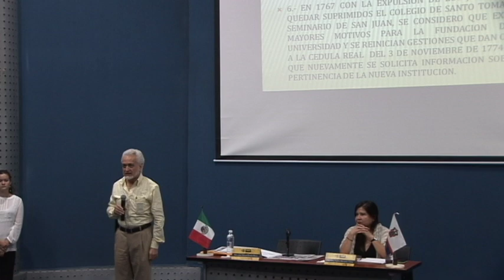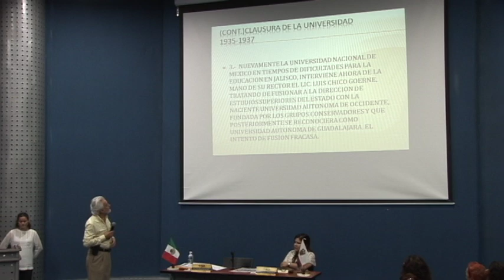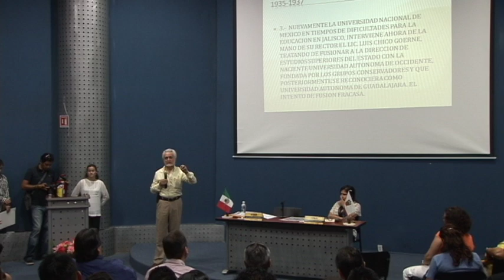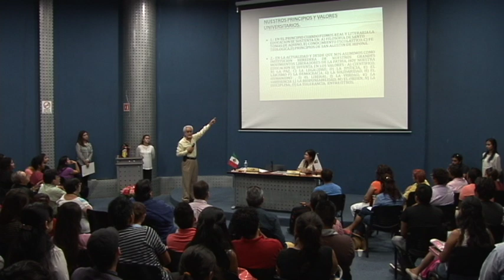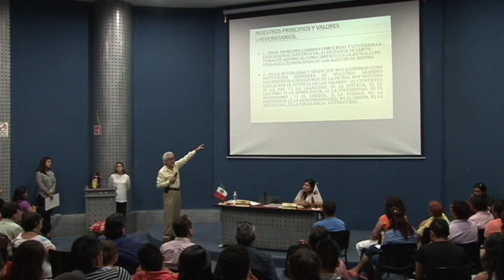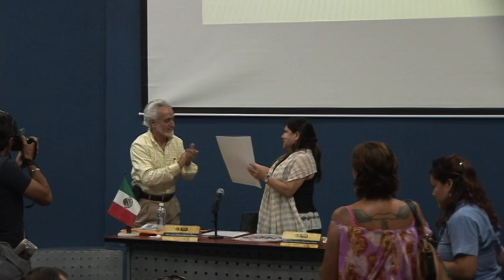20 Aniversario CUCosta: Ponencia "La Universidad de Guadalajara, su tiempo y sus principios"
El viernes 09 de mayo de 2014 a las 11 horas dio por inicio el gran festejo del 20 Aniversario del Centro Universitario de la Costa, con la ponencia del Mtro. José Manuel Jurado Parres, acompañado por la Mtra. Gloria Angélica Hernández Obledo, reuniendo al Rector del CUCosta, Dr. Marco Antonio Cortés Guardado, coordinadores de carreras, medios de comunicación, invitados especiales y estudiantes y docentes del CUCosta.

"Vengo a tratar de hacer que ustedes vibren y sientan lo que es el honor de pertenecer a una Universidad de Guadalajara, como ésta, que ha tenido que configurarse después de muchas luchas, y que estar en ella hoy, debemos reconocerlo como un enorme privilegio", afirmó el actual director y fundador de la Preparatoria No. 5, Mtro. José Manuel Parres. Asegura que esta institución nos da todo para ser personas dignas en vida y gente de utilidad para la sociedad y nuestra familia.